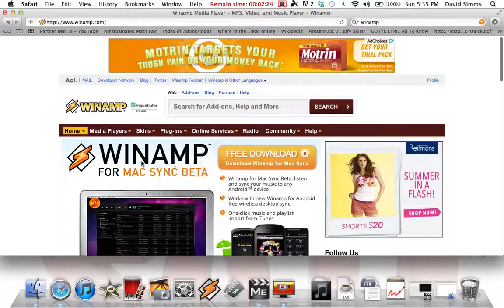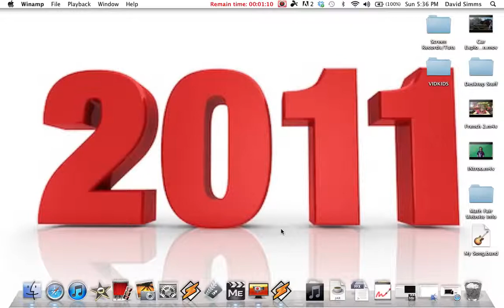HOW TO: Put Winamp on Your Mac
Read this!

I DO NOT OWN WINAMP. LINK TO WINAMP

2012 KIMNTech Productions (Not Copyright because i dont own winamp!)